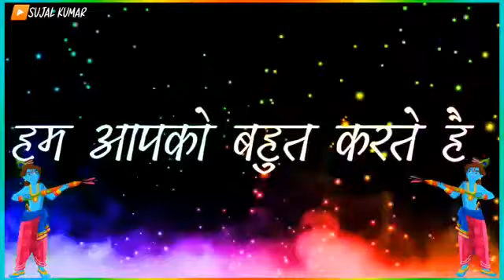Vikash Kumar kishorpur(1)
Vikash Kumar